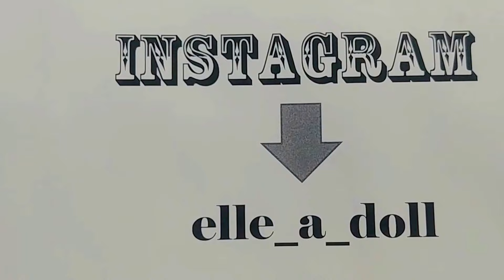INTEGRITY TOYS NuFace RAYNA "Natural Wonder" Fashion Fairytale Convention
RAYNA AHMOUDI dressed doll from the Convention Luncheon.  She as the Centerpiece doll where everyone had the opportunity to purchase her.  She is inspired by "Aladdin".  Remember, uploaded videos are scheduled on Monday's and Thursday's, so come on back!